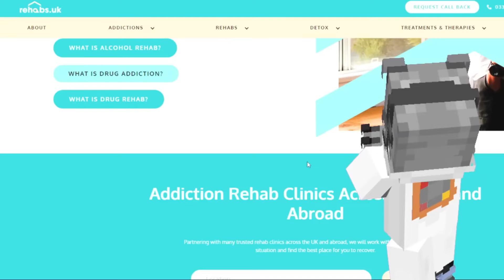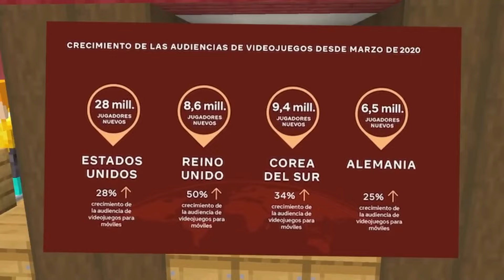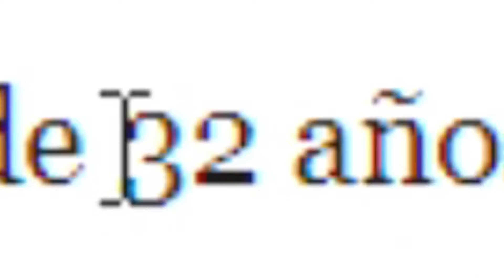✅ For This Reason Minecraft BEATS DRUGS (Real)